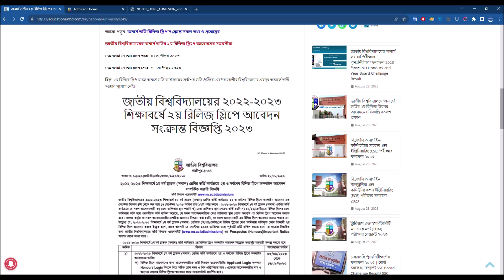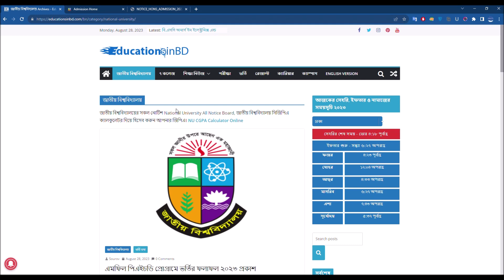NU Honours 2nd Release Slip Application 2023-অনার্সে ভর্তির ২য় রিলিজ স্লিপের আবেদন Educations in BD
পূর্বানুমতি ব্যতীত ভিডিও প্রিন্ট/ইলেক্ট্রনিক মিডিয়া কিংবা সামাজিক যোগাযোগমাধ্যমে 'যেকোনো ধরনের' প্রচার আইনত দণ্ডনীয়।